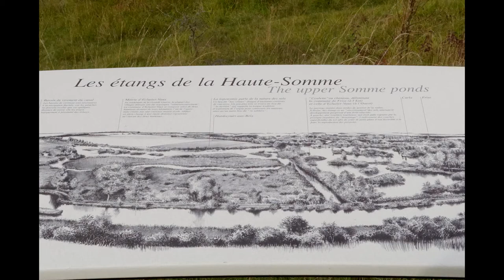La Somme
Feuillères,Frise .